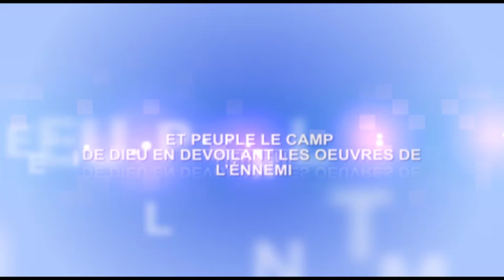CANDIDATE PRÉSIDENTE YA RDC DÉVOILE LES MYSTÈRES DU TRÔNE EN RDC DOSSIER GRAVE SUIVEZ